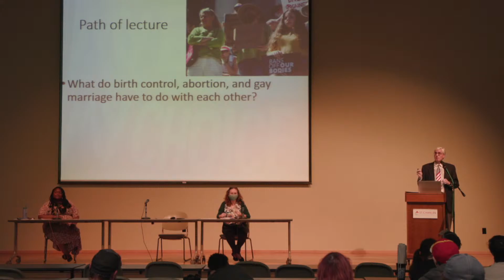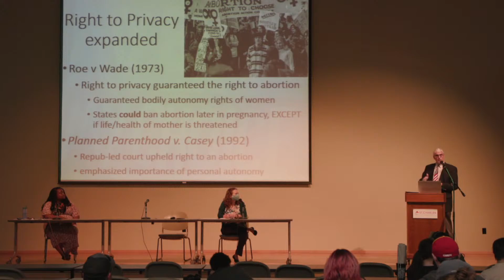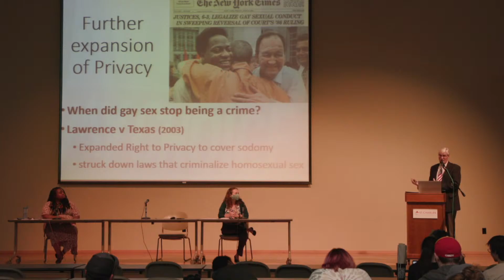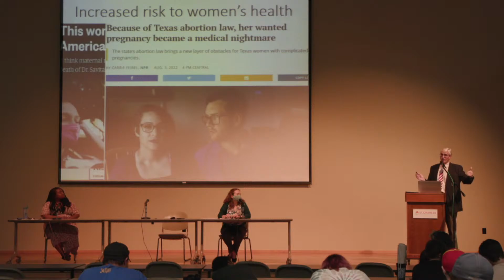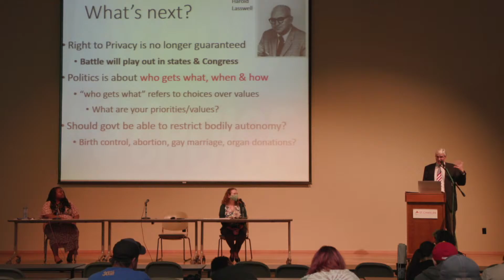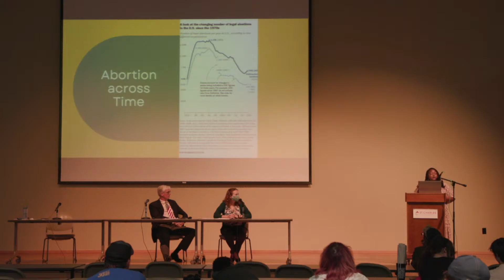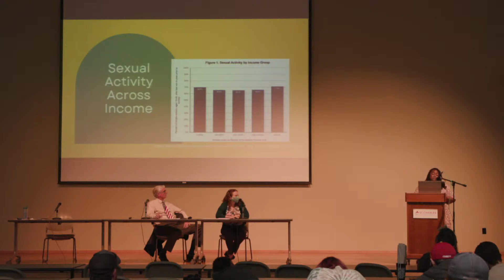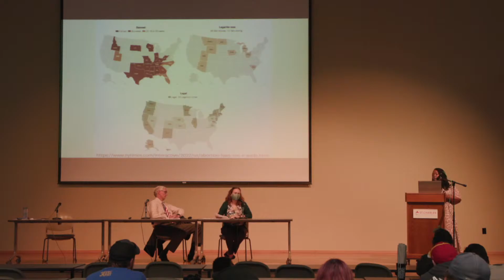My Body, My Choice? - SCC Democracy Days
The Supreme Court appears poised to overturn the constitutional right to an abortion. In recent months, some states have banned all abortions, including those caused by rape and incest, while other states proposed laws that will label abortion as homicide and seek the death penalty for women seeking abortion. Meanwhile, other states are proposing laws that ban certain types of contraception. This panel confronts the implications of this ruling. Kate Weber (SCC History) explores the history of abortion and other restrictions on women's bodily autonomy. Dana Prewitt (SCC Sociology) will discuss the sociological impact of this ruling on American women. Paul Roesler (SCC Political Science) will examine the Constitutional roots of the Right to Privacy, and how its elimination will weaken other bodily autonomy rights, including birth control and gay sex.